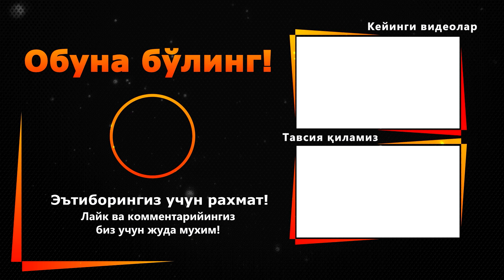Hozirgina Rassiya Ukrainada Daxshatli Bombalar portlata boshladi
Sizlar uchun Maskva, San- peterburg, Tashkent, yo’nalishi bo’yicha
Eng qulay hamyonbop avtobus mikro avtobus
Yengil mashinalar qatnovini yo’lga qo’ydik